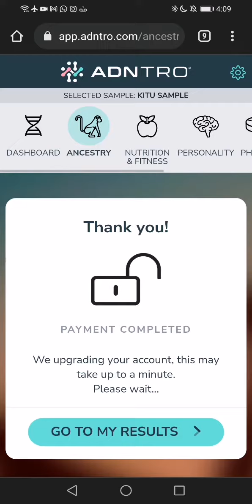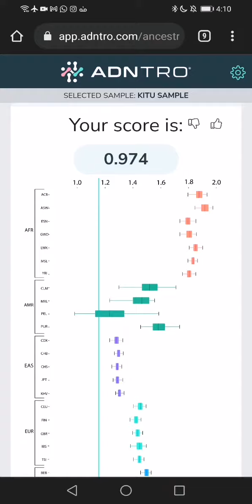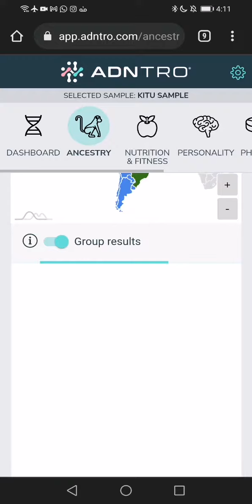ADNTRO indigenous Ecuadorian DNA results Kitukara